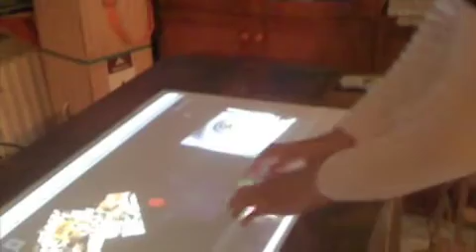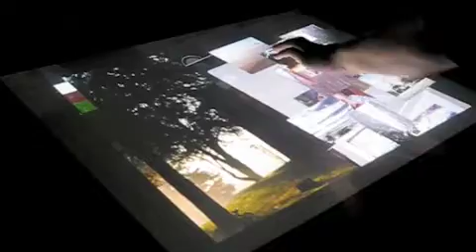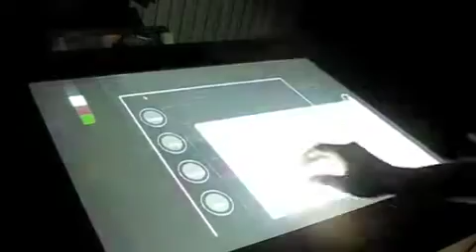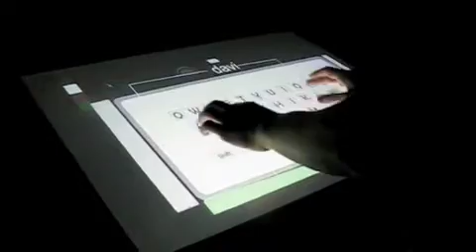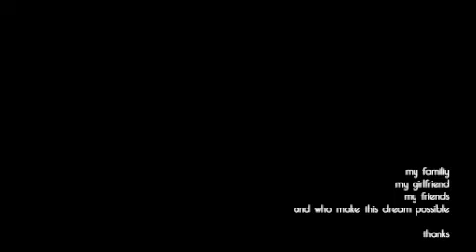Pole's Multitouch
My multitouch table!